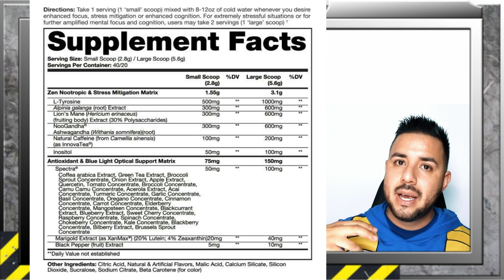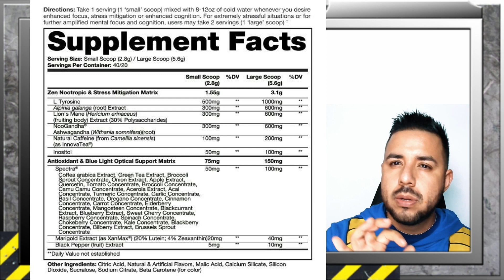PREWORKOUT PARA GAMERS 🪀 🎮 🚨 ?? NEUROMORPH de DRAGON PHARMA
En este video hablare sobre la verdad sobre NEUROMORPH de DRAGON PHARMA es un suplemento para el gym o para los gamers vamoos a verlo:
MI EXPERIENCIA
-ENERGIA
-CONCENTRACION
-MITIGACION DEL STRESS

INFO TÉCNICA
Cámara - Canon 70D
Focos luz blanca continua

Sudadera : H&M Think

Facebook - Pain and Gain Fitness

. Gracias por visitar mi canal . :) ¡Espero que te guste!